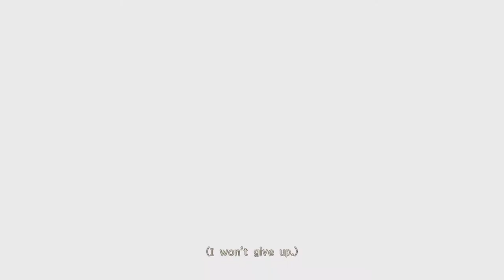Attack on Titan 2 Walkthrough - Part 3 (Ch. 1.3 The World the Girl Saw)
Level Covered:
Chapter 1 - Episode 3: The World the Girl Saw